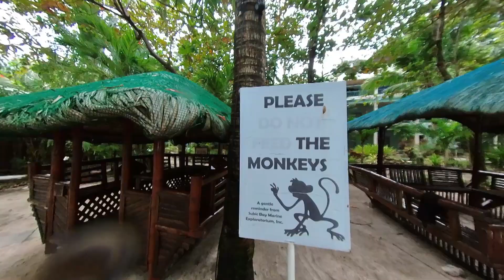Vacation | Camayan Beach Resort and Hotel Subic, Philippines.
Family time at Camayan Beach Resort and Hotel Subic, Zambales, Philippines.